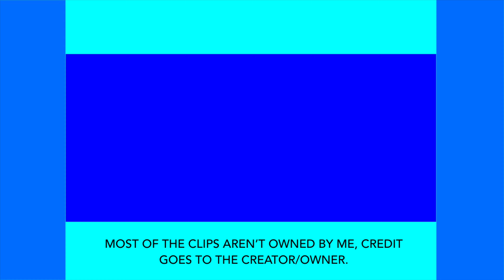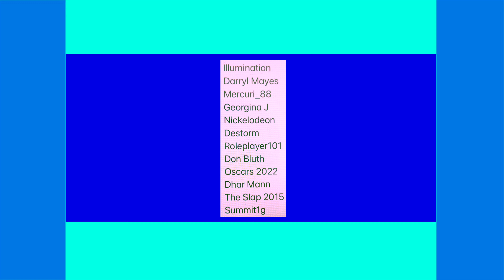The Slap 3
Video description:
The Slap 3 features punches, whips, kicks and more! I hope you enjoy the video. :D

Important (PLEASE READ):
This is of course NOT the real third part and was fan made by me. Please don’t try to get this video taken down because I gave credit to the people/companies that made these.